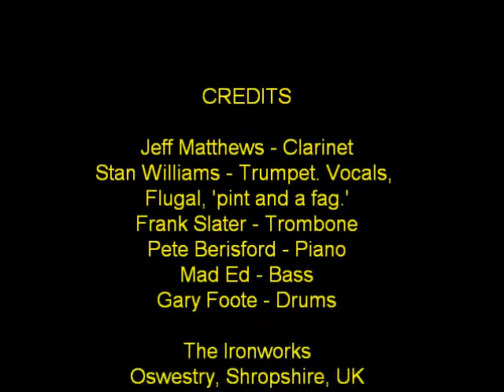The Chicago Swing Katz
The Iron Works, Oswestry, Shropshire, UK